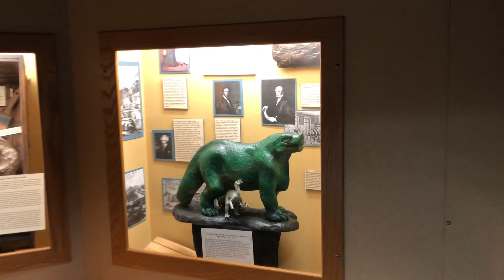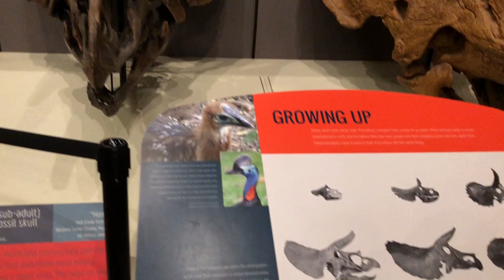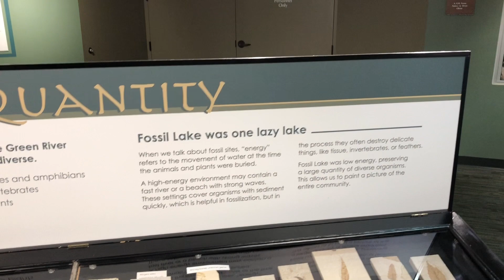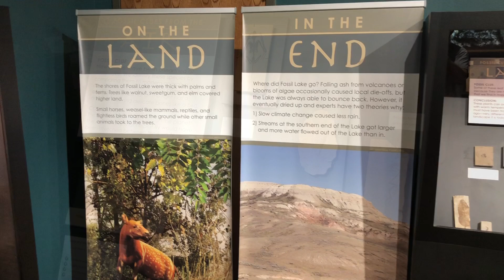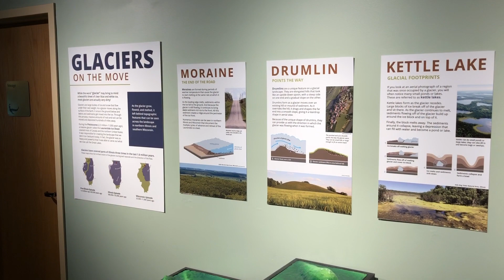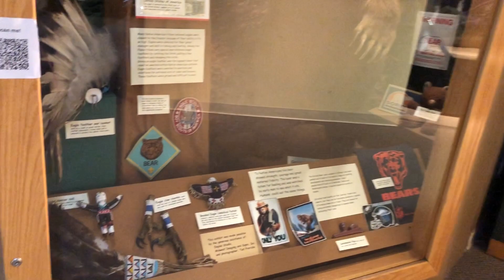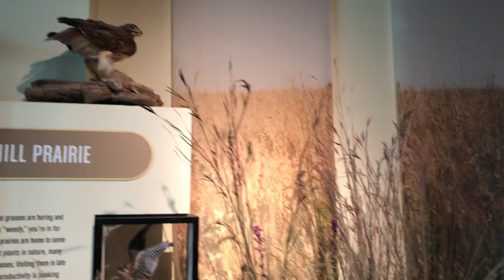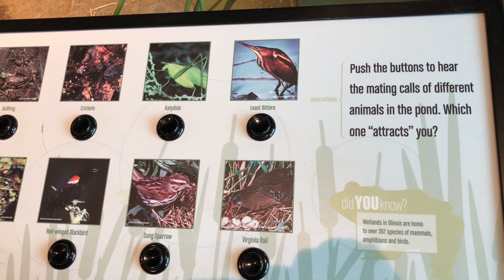Burpee Museum - FULL Walkthrough Tour - 4 Levels - Rockford, IL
Hell Everyone,

We visited @burpeemuseum2247 (Burpee Museum) in Rockford Illinois this summer. This is our full walk though tour. This hidden gem has everything ranging from dinasaurs and fossils to animals and local habitat displays. It is a must see for any museum fan! Be sure to watch the video to see the live animals including the Giant python !